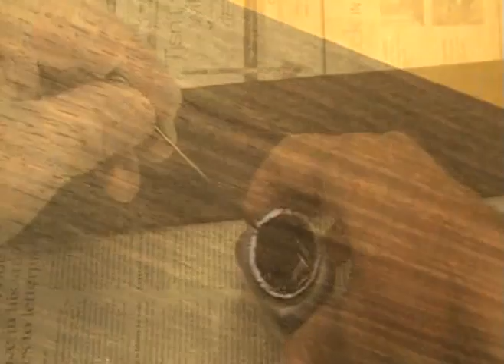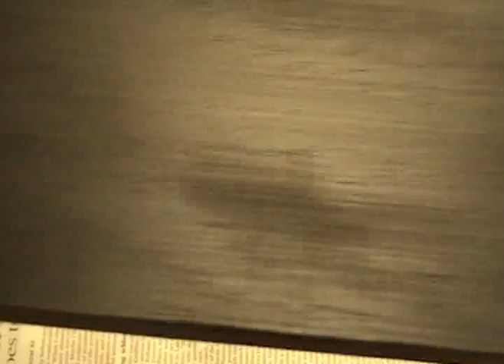Luthier Tips du Jour - Murphy's Law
Luthier and Instructor, Robert O'Brien, offers solutions  for problems that arise when building guitars